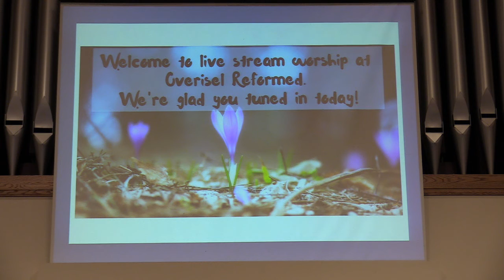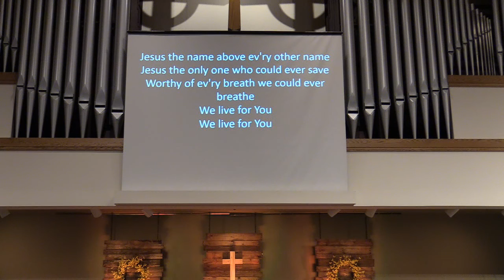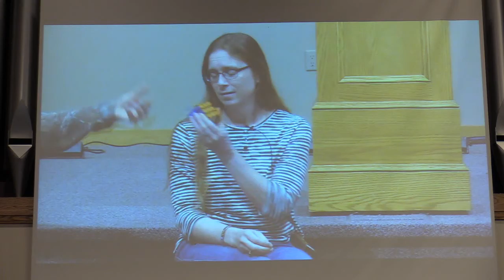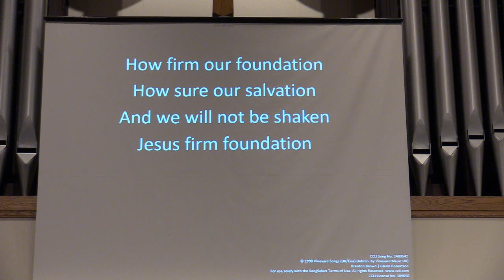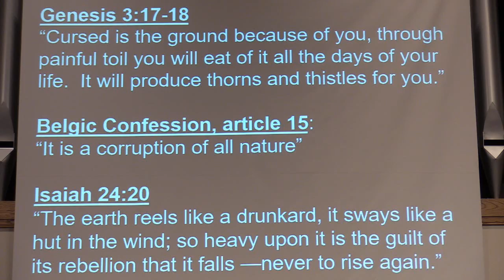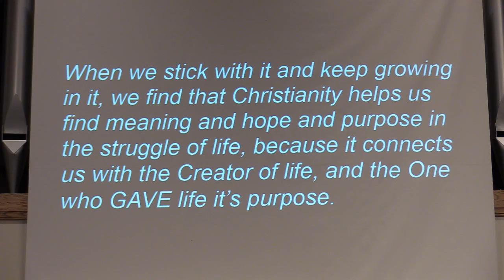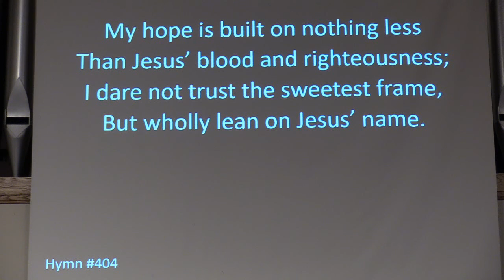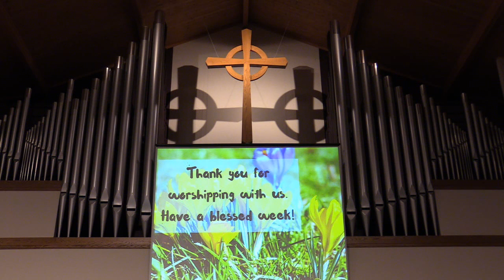Sunday April 19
All songs used in video are used in accordance with our CCLI copyright and stream license #389050 and CVLI license #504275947